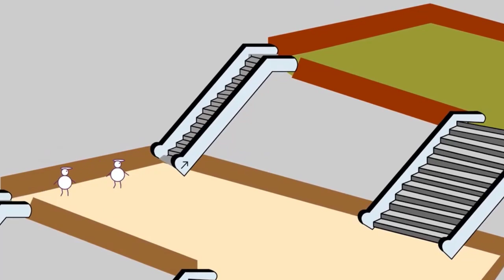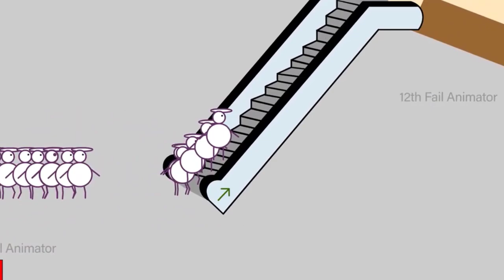সফলতার সূত্র ৩: যতটা প্রয়োজন সবসময় তার থেকে কম কথা বলুন | Law of Success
This is a motivational video in bangla name সফলতার সূত্র ৩: যতটা প্রয়োজন সবসময় তার থেকে কম কথা বলুন | Law of Success

আপনি যদি সফল হতে চান তবে এই সূত্রটি মেনে চলুন।

Warning:

This content is copyrighted to Tritube. Legal action will be taken against those who violate the copyright of the following material presented.